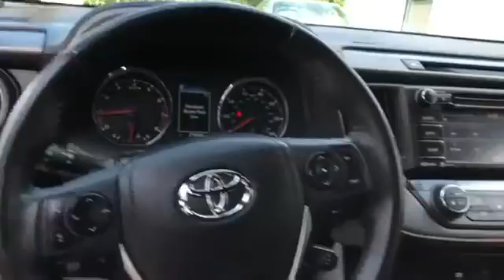Used 2017 Toyota RAV4 SE 2T3JFREV8HW671693 Greenvale, Westbury, Roslyn, East Hills, Long Island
2017 Toyota RAV4 SE 2T3JFREV8HW671693 Video

This 2017 Toyota RAV4 SE 2T3JFREV8HW671693 is full of phenomenal features such as: